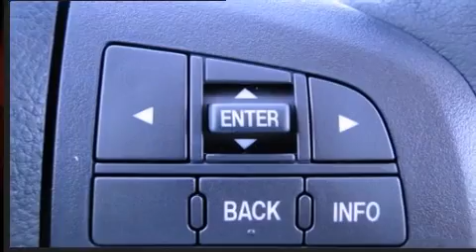For Sale @ Gary Yeomans-2011 Mazda MAZDA3 s Sport in Daytona Beach, FL 32124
Gary Yeomans Ford Lincoln Mazda
1420 N. Tomoka Farms Rd.

The 2011 Mazda MAZDA3. This 4 door, 5 passenger sedan leads among competitors in its segment. It features a front-wheel-drive platform, an automatic transmission, and a 2.5 liter 4 cylinder engine. Top features include power windows, front bucket seats, front fog lights, tilt and telescoping steering wheel, power door mirrors, remote keyless entry, cruise control, and a split folding rear seat. Mazda also prioritized safety and security with features such as: dual front impact airbags with occupant sensing airbag, head curtain airbags, traction control, anti-whiplash front head restraints, ignition disabling, and 4 wheel disc brakes with ABS. Electronic stability control ensures solid grip atop the road surface, no matter how challenging the driving conditions. Are you ready to experience this vehicle for yourself?